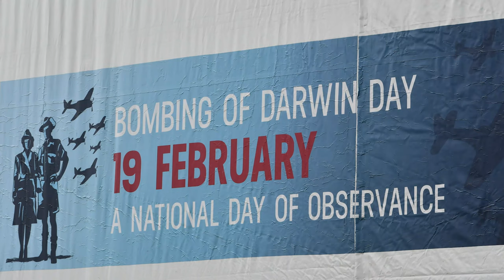Darwin Bombing Commemoration